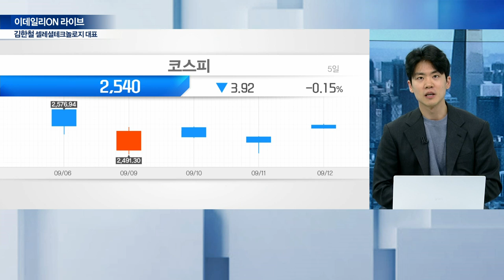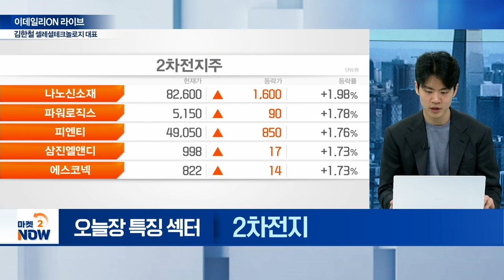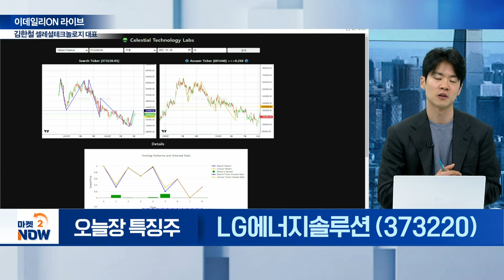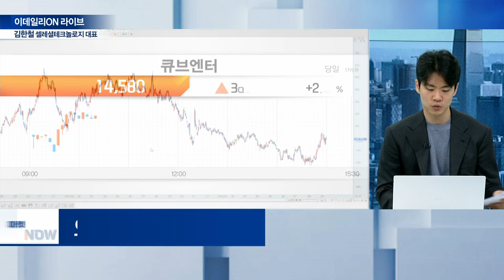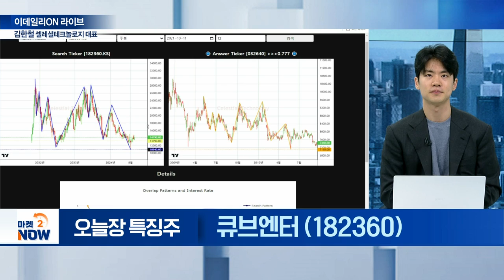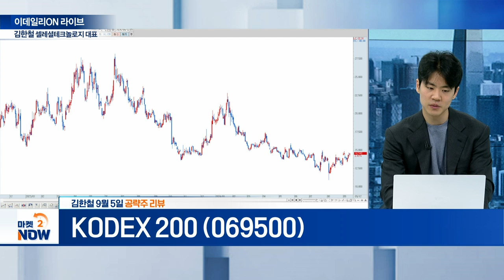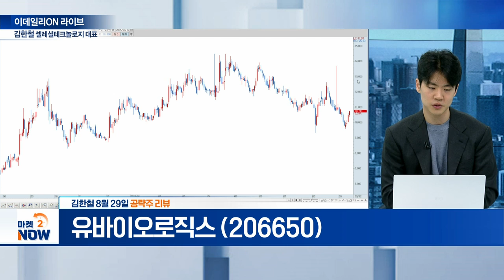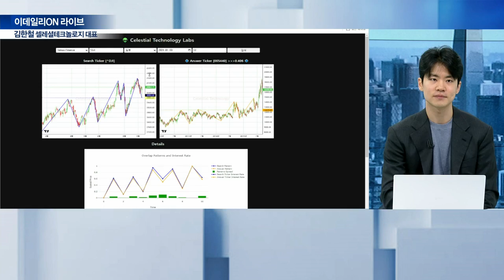삼성SDI, LG에너지솔루션, 하이브, 큐브엔터 / 김한철 셀레셜테크놀로지 대표 [이데일리ON 라이브] | Market Now (20240912)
▶ 오늘장 특징 섹터①

▶ 오늘장 특징 섹터②